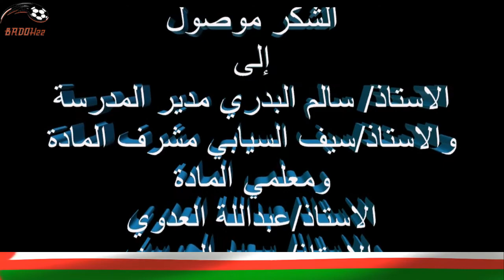حصة رياضية في لعبة كرة الطائرة في مهاراة الارسال الجانبي من أعلى في مدرسة ثابت بن قيس ببركاء